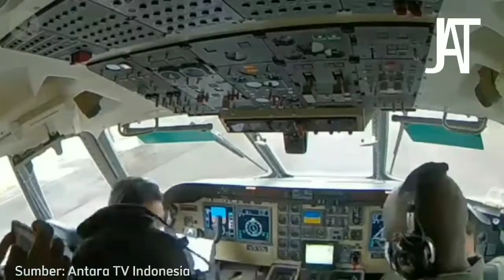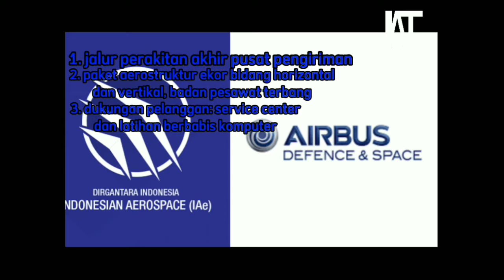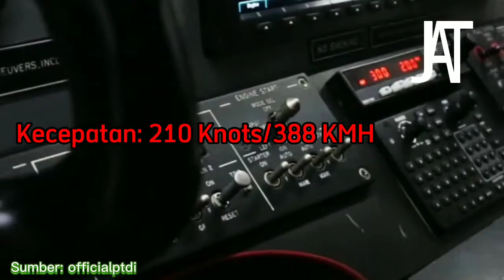BANGGA!! 5 PESAWAT BUATAN INDONESIA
Semakin Keren! 5 Pesawat Buatan Indoensia

Halo Guys! kali ini kita akan membahas 5 Pesawat Buatan Indonesia dari Industri Perusahaan Pesawat Terbang, yaitu PT. Dirgantara Indonesia. perusahaan ini merupakan satu2nya Industri Pesawat Terbang di Indonesia dan di Asia Tenggara. ingin tahu apa saja pesawatnya? Simak videonya!

Tetap jangan lupa support channel karena channel ini akan terus berkembang.

Intro and Video Edit App: Capcut

Sumber Video: dari Youtube

pesawat
pesawat buatan indonesia
pesawat buatan indonesia 2021
pesawat indonesia
ptdi
pt dirgantara indonesia
dirgantara indonesia
dirgantara
cn235
cn295
n219
nc212
n250
n250 first flight
n250 terbang perdana
n250 dimuseumkan
n219 first flight
n219 terbang perdana
n219 jokowi
n219 nurtanio
nurtanio
n219 construction